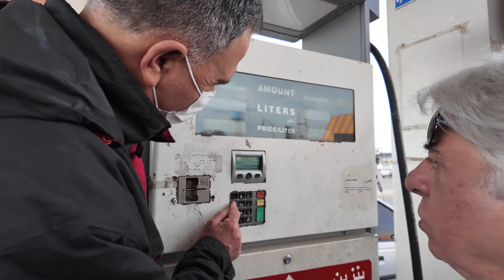Iran Vlog 2💯 Trip nach Isfahan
10 Tage Iran 💯 iran tour